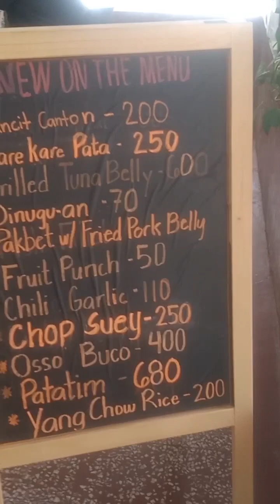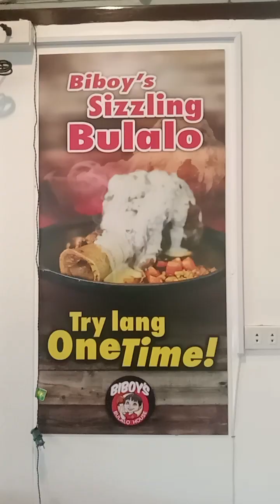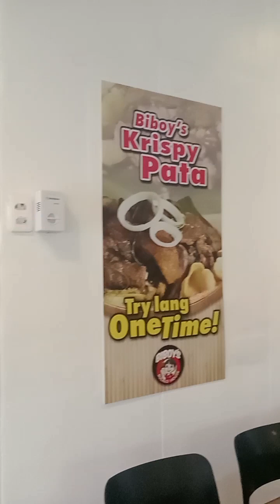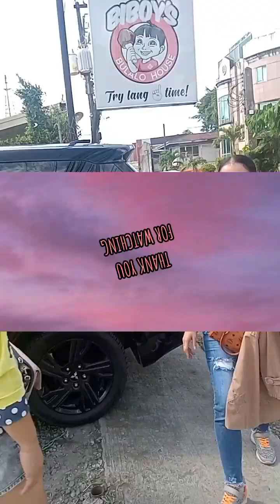BIBOYS BULALO HOUSE.. abi matilaw ta One Time Lang!